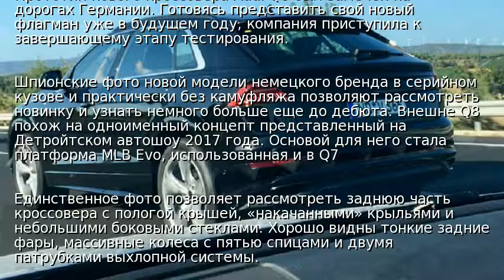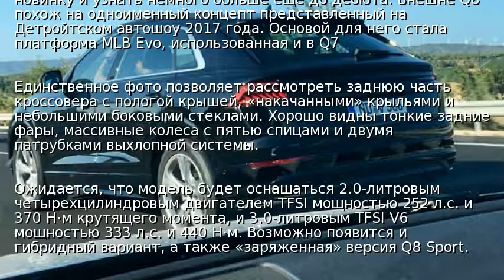Прототип нового кроссовера Audi Q8 замечен без камуфляжа